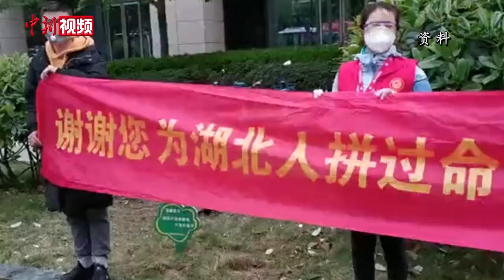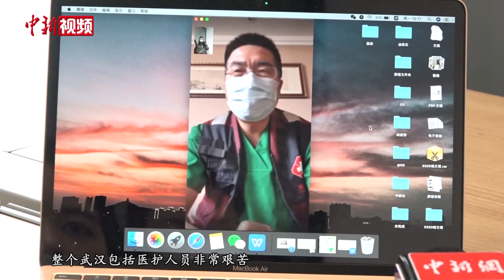浙江第五批援湖北医疗队队长葛明华：武汉远比想象中坚强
近日，浙江支援湖北的前几批医疗队平安归来，仍坚守在武汉第一线的医疗人员也让人挂心。2月19日，浙江省人民医院院长葛明华率领由重症医学科、呼吸内科、感染病科等20多个学科的医护人员组成的第五批援湖北医疗队出征武汉。